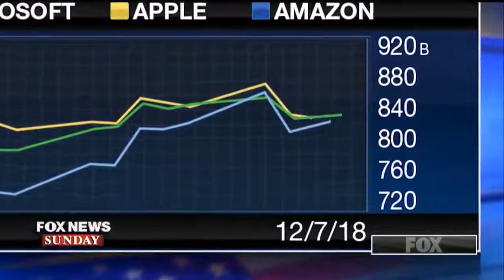Bill Gates on role US should play in global poverty fight Fox News